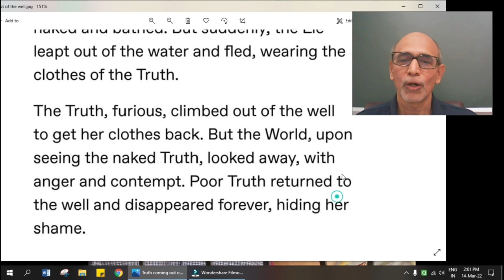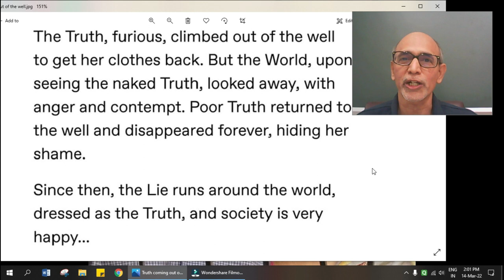Truth coming out of the well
Truth coming out of the well (armed with her whip to chastise mankind) is an 1896 painting by the French artist Jean-Léon Gérôme. Here's a poem describing the context or telling the story of that painting.